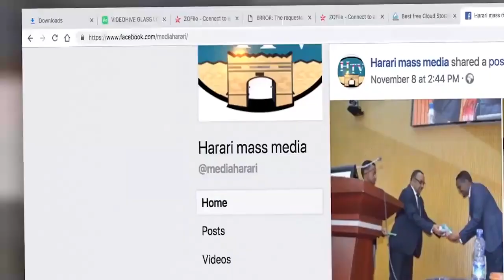HTV: Harari News 10 06 12